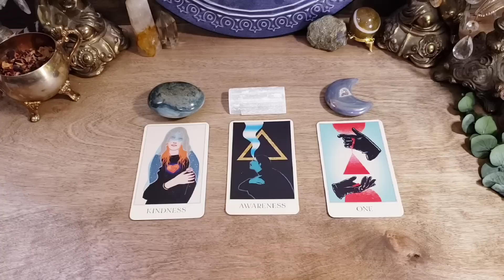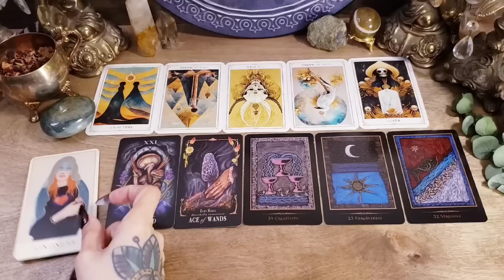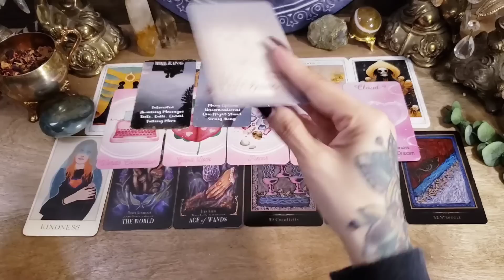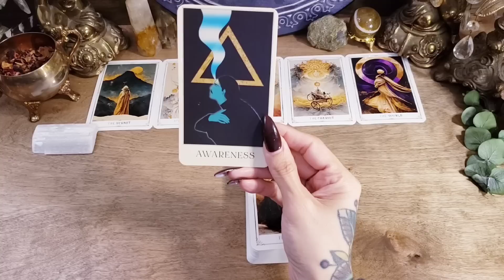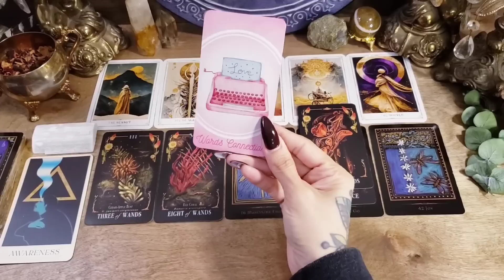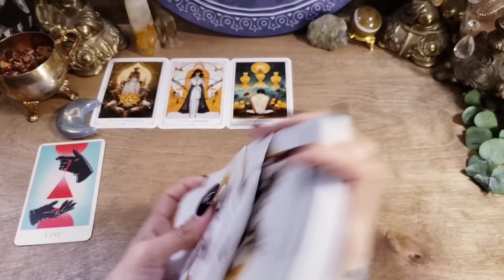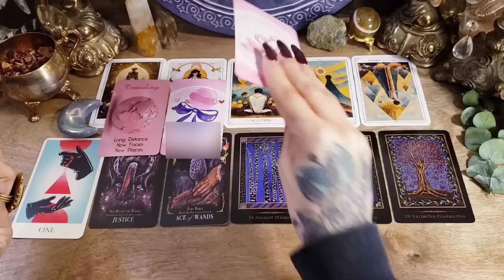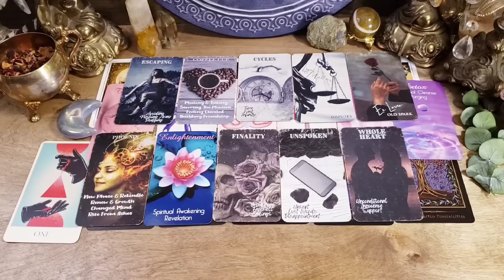🥵 What Is Going On With Them? How Are They Feeling Towards You? Pick A Card Love Reading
❤🖤 Time Stamps ❤🖤
       Intro 0:00
       Pile 1 {Ocean Jasper} 1:45
       Pile 2 {Selenite} 19:13
       Pile 3 {Blue Druzy Moon} 38:28

-- Tarot --
Moon Magic Tarot
Midnight Magic Tarot

-- Oracle Decks --
The Modern Nirvana Oracle
Pink Divine Love Oracle
Sweet Love Oracle
Secrets of the Hidden Heart
The Mystic Love Oracle
Mystic Red Rose Oracle
Shamanic Healing Oracle